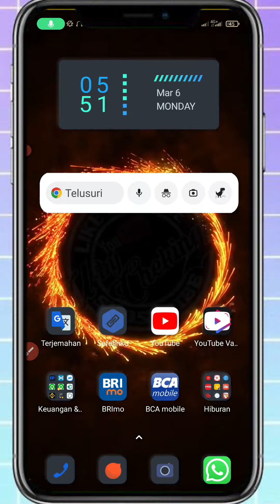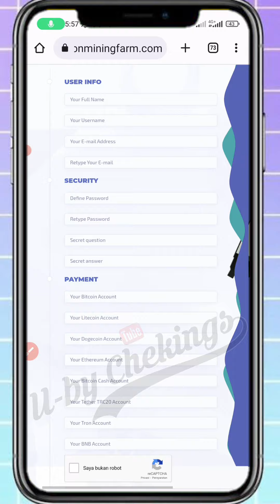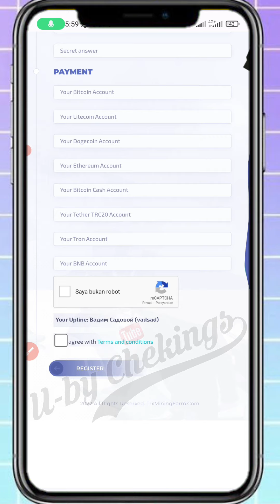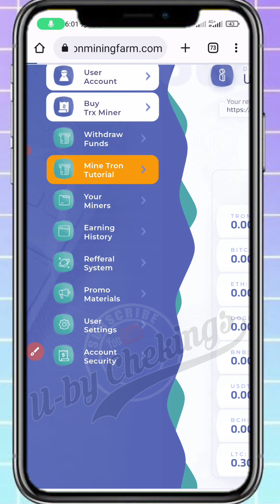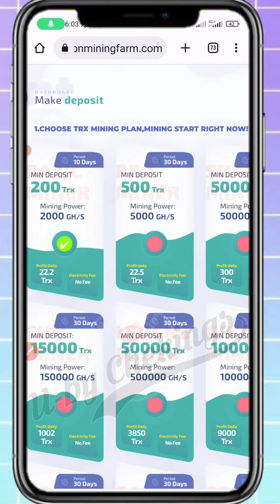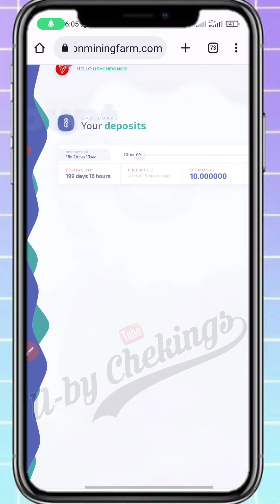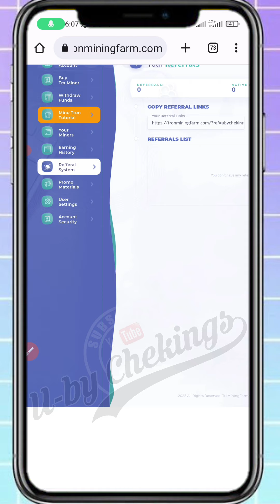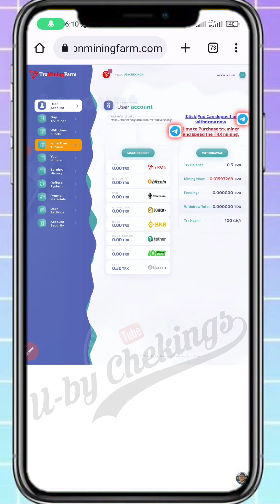PASTI LEGIT‼️ CLOUD MINING TRX GRATIS TERBUKTI MEMBAYAR | WEBSITE PENGHASIL CRYPTO 2023 | TRON MINER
ada banyak mining crypto gratis di internet,baik itu website crypto maupun aplikasi mining crypto , ada yang membayar ada juga yang tidak membayar, ada yang scam dan ada juga yang real, oleh sebab itu kita harus cermat memilih aplikasi mining crypto gratis, berikut saya kasih tutorial cara menghasilkan crypto gratis terbaru 2023 terbukti membayar dan bisa di withdraw.